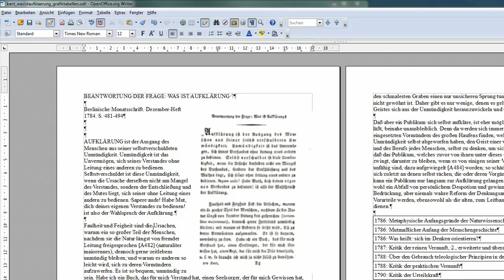24 Seitenumbrüche einfügen - OpenOffice / LibreOffice Writer